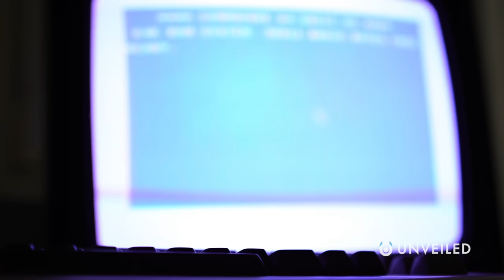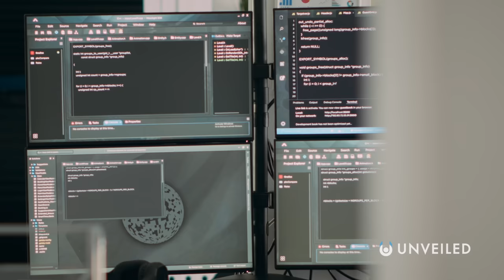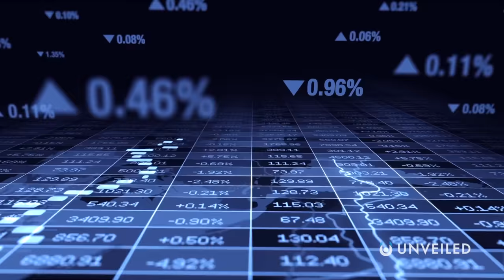What If AI Becomes Self Aware? | Unveiled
Have we already gone too far??

In this video, Unveiled takes a closer look at the REAL future of Artificial Intelligence! What types of change are coming? And how will humankind react?